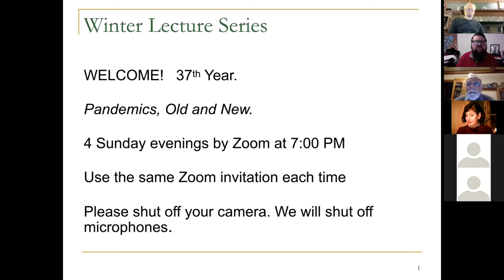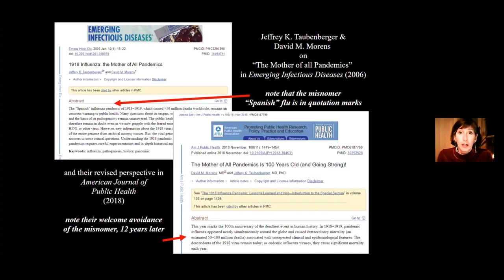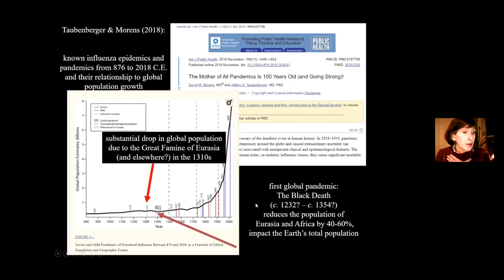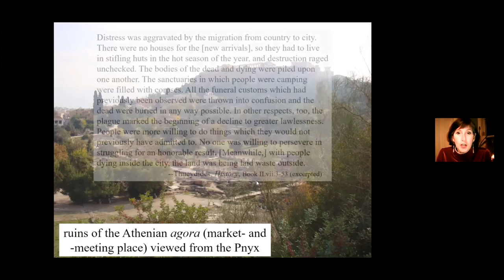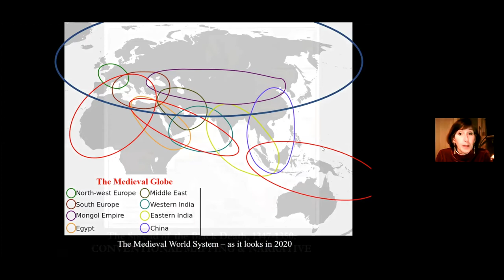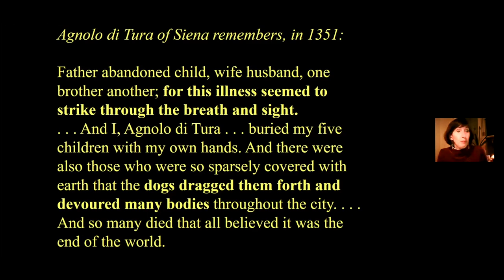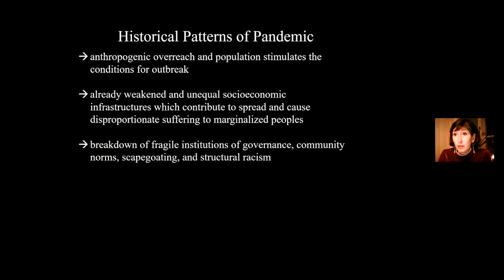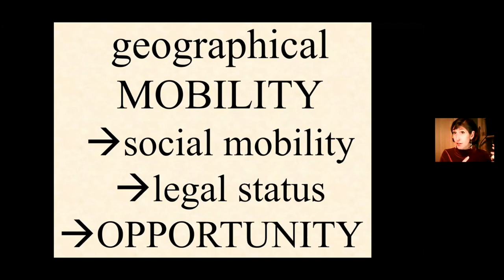Historical Perspectives of Pandemics | February 14 2021 | Winter Lecture Series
Pandemics: Old and New | Week 1

Professor Carol Symes of the Department of History at the University of Illinois discussed “Historical Perspectives of Pandemics” on February 14, 2021. Past and recent waves of disease have deeply influenced the cultures of the globe, from the first epidemics of the earliest civilizations to the Black Death that reshaped the medieval world to the influenza pandemic a century ago and our current Covid-19 pandemic today.